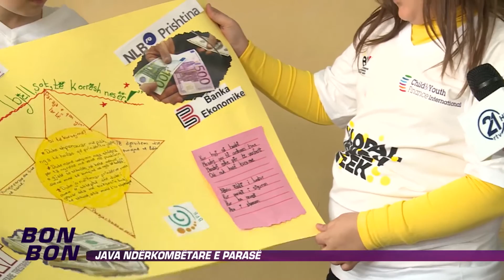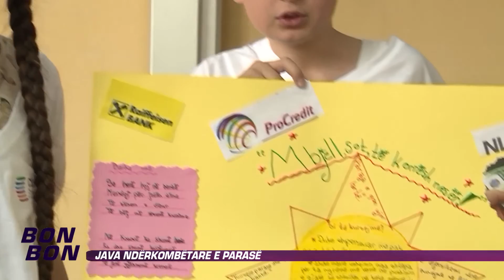Java Nderkombetare e Parase 13.03.2015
Ne studio: